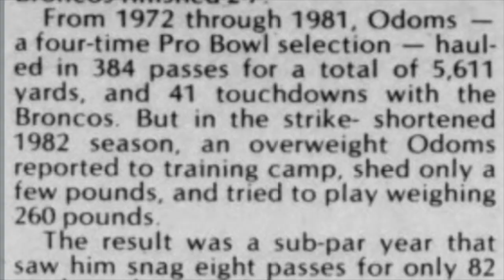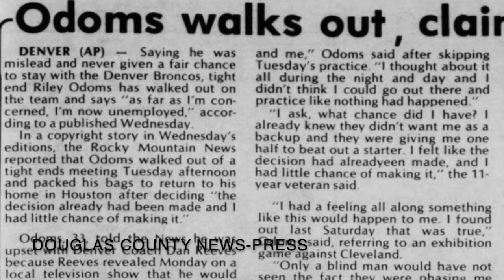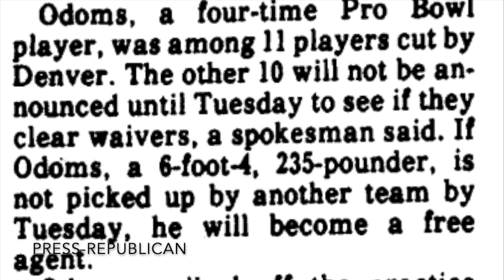The Time An NFL Player Pulled a George Costanza | Riley Odoms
In 1983, Broncos TE Riley Odoms was so upset with head coach Dan Reeves that he quit the team... only to return the very next day as though nothing had happened. This is the story behind why he did that, and the aftermath